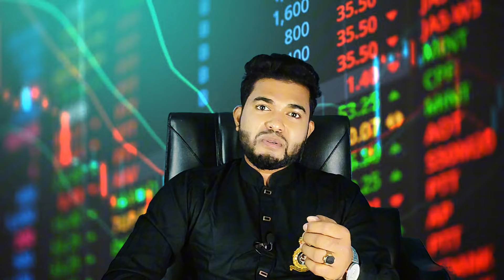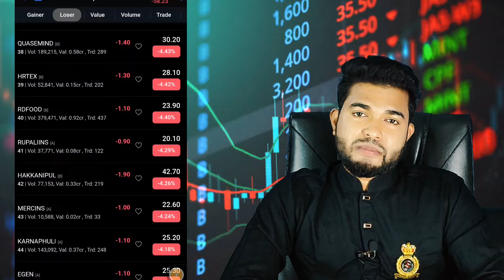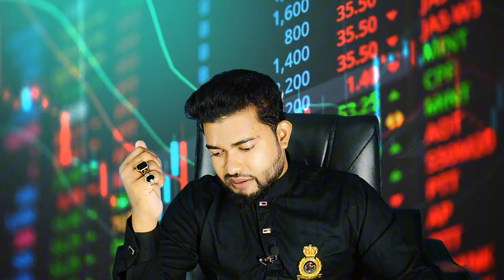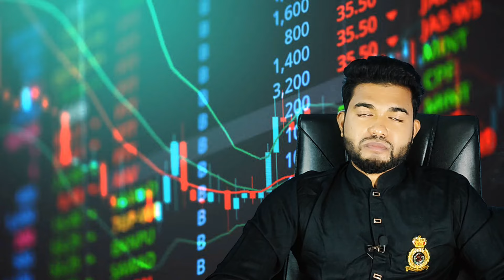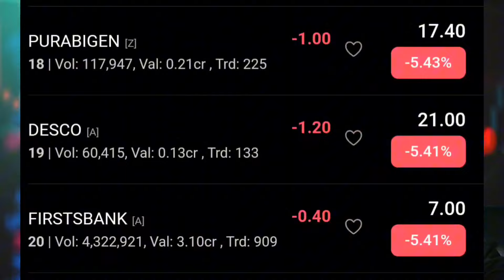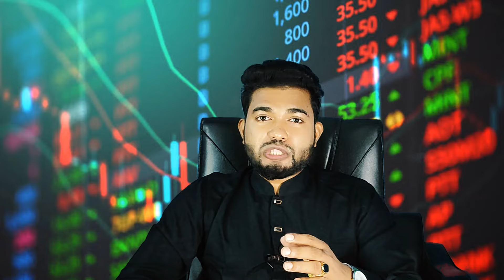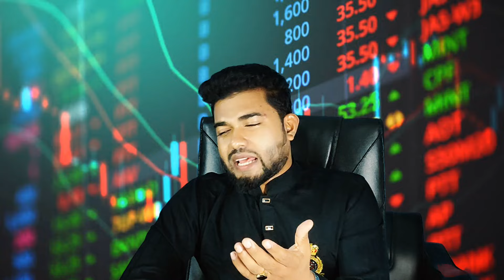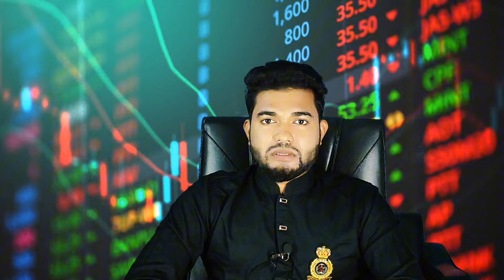পুঁজিবাজারে নিঃস্ব করেছে - STOCK MARKET || ONLINE TRADING - ONLINE EARNING || DSE NEWS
## পুঁজিবাজারের পতন, অনলাইন ট্রেডিং, এবং অনলাইন থেকে ইনকাম: একটি বিশ্লেষণ

### পুঁজিবাজারের পতন

পুঁজিবাজারের পতন একটি অর্থনৈতিক ঘটনা যা বিনিয়োগকারীদের মধ্যে উদ্বেগ সৃষ্টি করে। পুঁজিবাজারের পতনের বিভিন্ন কারণ থাকতে পারে, যেমন অর্থনৈতিক মন্দা, রাজনৈতিক অস্থিরতা, এবং বৈশ্বিক অর্থনীতির প্রভাব। যখন একটি দেশের অর্থনীতি দুর্বল হয়, তখন বিনিয়োগকারীরা শেয়ার বিক্রি করতে শুরু করেন, যার ফলে বাজারে একটি ভয়াবহ পতন ঘটে।

অন্যদিকে, বৈশ্বিক বাজারের প্রতিকূলতা, যেমন আন্তর্জাতিক বাণিজ্যে বাধা, কাঁচামালের মূল্যবৃদ্ধি, এবং রাজনৈতিক সংঘাত, পুঁজিবাজারের উপর নেতিবাচক প্রভাব ফেলে। এই পরিস্থিতিতে বিনিয়োগকারীরা নিরাপদ বিনিয়োগের খোঁজ করেন, যা অনেক সময় স্বর্ণ বা সরকারী বন্ডে পরিবর্তিত হয়।

### অনলাইন ট্রেডিং

বর্তমান যুগে প্রযুক্তির উন্নতির কারণে অনলাইন ট্রেডিং একটি জনপ্রিয় বিনিয়োগ পদ্ধতি হয়ে উঠেছে। বিভিন্ন প্ল্যাটফর্মের মাধ্যমে বিনিয়োগকারীরা সহজেই শেয়ার ক্রয়-বিক্রয় করতে পারেন। অনলাইন ট্রেডিংয়ের সুবিধা হলো, এটি সময় এবং স্থান ভেদ করে বিনিয়োগের সুযোগ প্রদান করে।

অনলাইন ট্রেডিংয়ের জন্য বিভিন্ন ধরনের অ্যাপ এবং ওয়েবসাইট রয়েছে, যা বিনিয়োগকারীদের জন্য তথ্য, চার্ট, এবং বিশ্লেষণ সরবরাহ করে। এই প্ল্যাটফর্মগুলোর মাধ্যমে বিনিয়োগকারীরা তাদের পোর্টফোলিও পরিচালনা করতে পারেন এবং বাজারের ওঠাপড়ার সাথে সাথে দ্রুত সিদ্ধান্ত নিতে পারেন।

অনলাইন থেকে ইনকাম করার অনেক উপায় রয়েছে। অনলাইন ট্রেডিং তার মধ্যে একটি, কিন্তু এটি একমাত্র উপায় নয়। ফ্রিল্যান্সিং, ব্লগিং, ইউটিউব চ্যানেল, এবং ই-কমার্সের মাধ্যমে সৃষ্টিকারীরা তাদের দক্ষতা ব্যবহার করে অর্থ উপার্জন করতে পারেন।

ফ্রিল্যান্সিং

ফ্রিল্যান্সিং একটি জনপ্রিয় উপায় অনলাইনে ইনকাম করার। বিভিন্ন প্ল্যাটফর্ম, যেমন Upwork এবং Fiverr, ফ্রিল্যান্সারদের জন্য কাজের সুযোগ প্রদান করে। এখানে গ্রাফিক ডিজাইন, কনটেন্ট রাইটিং, ওয়েব ডেভেলপমেন্টের মতো বিভিন্ন ক্ষেত্রের কাজ পাওয়া যায়।

ব্লগিং এবং কনটেন্ট ক্রিয়েশন

ব্লগিংও একটি লাভজনক পদ্ধতি। নিজের ব্লগ প্রতিষ্ঠা করে এবং বিজ্ঞাপন, স্পনসরশিপ, ও অ্যাফিলিয়েট মার্কেটিংয়ের মাধ্যমে আয় করা সম্ভব। এটি সময়সাপেক্ষ হতে পারে, কিন্তু সঠিক কৌশল ব্যবহার করে সফল হওয়া যায়।

ইউটিউব চ্যানেল

ভিডিও কনটেন্টের মাধ্যমে ইনকামও খুবই জনপ্রিয়। ইউটিউব চ্যানেল খুলে বিভিন্ন ধরনের ভিডিও তৈরি করে এবং বিজ্ঞাপন এবং স্পনসরশিপের মাধ্যমে আয় করা যায়।

ই-কমার্স

ই-কমার্স প্ল্যাটফর্মের মাধ্যমে পণ্য বিক্রির কাজও করা সম্ভব। বিভিন্ন অনলাইন শপিং সাইট, যেমন Amazon ও Shopify, উদ্যোক্তাদের জন্য সুবিধা প্রদান করে।

### উপসংহার

পুঁজিবাজারের পতন, অনলাইন ট্রেডিং, এবং অনলাইন থেকে ইনকাম করা সবই একে অপরের সাথে সম্পর্কিত। অর্থনৈতিক চাহিদার পরিবর্তনের সাথে সাথে বিনিয়োগকারীরা নতুন সুযোগ খুঁজে বের করছেন। অনলাইন ট্রেডিং এবং ডিজিটাল প্ল্যাটফর্মের মাধ্যমে আজকের যুগে ইনকাম করা সম্ভব, তবে সফল হতে হলে সঠিক জ্ঞান এবং কৌশল প্রয়োজন।

অতএব, বিনিয়োগকারীদের জন্য গুরুত্বপূর্ণ যে তারা বাজারের পরিস্থিতি বুঝে এবং সঠিক পদক্ষেপ গ্রহণ করে। প্রযুক্তির এই যুগে, অনলাইন ইনকাম এবং ট্রেডিংয়ের মাধ্যমে নতুন সম্ভাবনা তৈরি হচ্ছে, যা আগামী দিনগুলোতে আরো উন্নতি লাভ করবে।

নিচে "পুঁজিবাজারের পতন, অনলাইন ট্রেডিং, এবং অনলাইন থেকে ইনকাম" বিষয়ের উপর ২০টি টাইটেল দেওয়া হলো:

1. পুঁজিবাজারের পতনের কারণ ও প্রভাব: একটি বিশ্লেষণ
2. অনলাইন ট্রেডিং: নতুন বিনিয়োগকারীদের জন্য সুযোগ
3. পুঁজিবাজারের পতন: বিনিয়োগকারীদের করণীয়
4. ডিজিটাল যুগে অনলাইন ট্রেডিংয়ের উত্থান
5. কীভাবে অনলাইন ট্রেডিং আপনার আয় বাড়াতে পারে
6. পুঁজিবাজারের অস্থিরতা: বিনিয়োগের কৌশল
7. অনলাইন থেকে ইনকাম: সুযোগ ও চ্যালেঞ্জ
8. ফ্রিল্যান্সিং ও ব্লগিং: অনলাইনে আয় করার মাধ্যম
9. ইউটিউব ও সোশ্যাল মিডিয়ার মাধ্যমে আয় করার কৌশল
10. ই-কমার্স: অনলাইনে ব্যবসার নতুন দিগন্ত
11. পুঁজিবাজারে পতন: বিনিয়োগকারীদের জন্য শিক্ষণীয়
12. প্রযুক্তির যুগে অনলাইন ট্রেডিংয়ের গুরুত্ব
13. স্টক মার্কেটের পতন ও বিনিয়োগের নিরাপত্তা
14. অনলাইন ইনকামের সফলতার গোপন রহস্য
15. সঠিক তথ্য: অনলাইন ট্রেডিংয়ে সাফল্যের মূল চাবিকাঠি
16. পুঁজিবাজারের পতন: ইতিহাসের পাঠ
17. অনলাইন প্ল্যাটফর্মে ব্যবসা করার কৌশল
18. ডিজিটাল মার্কেটিং: অনলাইন ইনকামের নতুন উপায়
19. পুঁজিবাজারের অস্থিরতা: বিনিয়োগের সঠিক সময়
20. অনলাইন ট্রেডিংয়ের ভবিষ্যৎ: নতুন সম্ভাবনা ও চ্যালেঞ্জ

নিচে "পুঁজিবাজারের পতন, অনলাইন ট্রেডিং, এবং অনলাইন থেকে ইনকাম" বিষয়বস্তুর উপর ১৩টি হ্যাশট্যাগ দেওয়া হলো:

1.
2.
3.
4.
5.
6.
7.
8.
9.
10.
11.
12.
13.